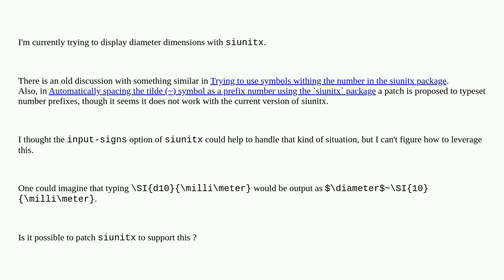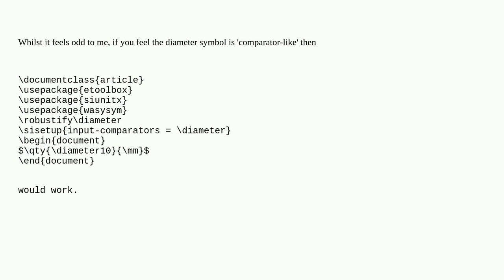Tex: Typeset diameter symbol with siunitx?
Typeset diameter symbol with siunitx?

A special thanks goes out to the awesome community

  siunitx